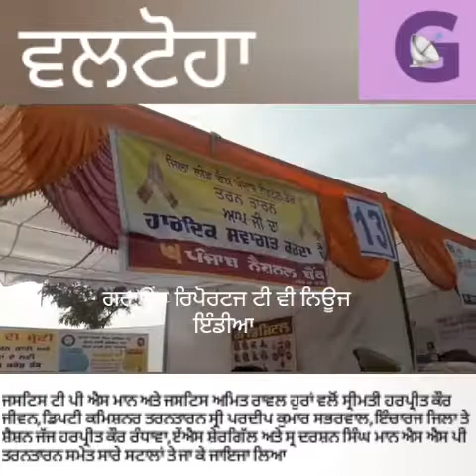ਜਿਲਾ ਤਰਨਤਾਰਨ ਦੇ ਵਲਟੋਹਾ ਵਿਖੇ ਰਾਜ ਪੱਧਰੀ ਕਾਨੂੰਨੀ ਸੇਵਾਵਾਂ ਚੇਤਨਾ ਕੈਂਪ 29ਜਨਵਰੀ 2018ਮੰਗਲਵਾਰ ਨੂੰ ਲਗਾਇਆ ਗਿਆ।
ਜਿਲਾ ਤਰਨਤਾਰਨ ਦੇ ਪਿੰਡ ਵਲਟੋਹਾ ਵਿਖੇ ਰਾਜ ਪੱਧਰੀ ਕਾਨੂੰਨੀ ਸੇਵਾਵਾਂ ਚੇਤਨਾ ਕੈਂਪ ਲਗਾਇਆ ਗਿਆ। ਜਿਸ ਵਿਚ ਬਤੌਰ ਮੁੱਖ ਮਹਿਮਾਨ ਪੰਜਾਬ ਅਤੇ ਹਰਿਆਣਾ ਹਾਈਕੋਰਟ ਦੇ ਜੱਜ ਜਸਟਿਸ ਟੀ ਪੀ ਐਸ ਮਾਨ ਅਤੇ ਜਸਟਿਸ ਅਮਿਤ ਰਾਵਲ ਸ਼ਾਮਿਲ ਹੋਏ। ਵਖ ਵਖ ਸਰਕਾਰੀ ਵਿਭਾਗਾਂ ਵਲੋਂ 26ਸਟਾਲ ਲਗਾ ਸਮਾਜ ਭਲਾਈ ਤੇ ਲੋਕ ਭਲਾਈ ਸਕੀਮਾਂ ਦੀ ਜਾਣਕਾਰੀ ਦਿੱਤੀ ਗਈ। ਪੇਸ਼ ਹੈ ਇਸ ਸਾਬੰਧੀ ਗਰਾਊਂਡ ਰਿਪੋਰਟਜ ਟੀ ਵੀ ਨਿਊਜ ਇੰਡੀਆ ਦੀ ਵਿਸ਼ੇਸ਼ ਰਿਪੋਰਟ।
 ਰਿਪੋਰਟ- ਪਿਸ਼ੌਰਾ ਸਿੰਘ ਪੰਨੂ ਫਾਊਂਡਰ ਅਤੇ ਚੀਫ ਐਡੀਟਰ ਗਰਾਊਂਡ ਰਿਪੋਰਟ ਟੀ ਵੀ ਨਿਊਜ ਇੰਡੀਆ ।